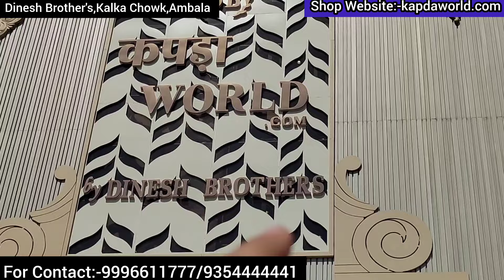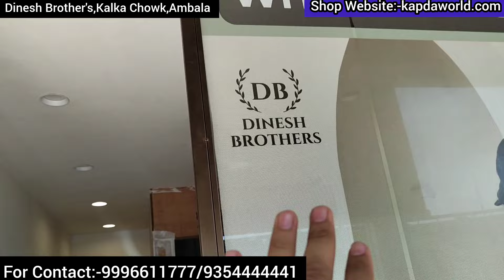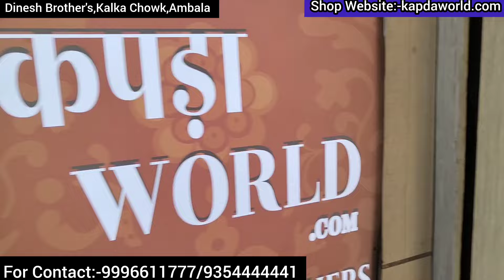सूटो का Mini सूरत💥अंबाला मार्किट में एक ही छत के नीचे मिलेंगी 25 दुकाने🌹ब्रांडेड और ट्रेंडिंग सूट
Adress:-

Dinesh Brother's
Kalka Chowk,Ambala,HARYANA

Call/Whatsapp For Order:-
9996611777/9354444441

💥ALL TYPE OF LADIES FANCY BRANDED SUIT COTTON FABRIC SUIT,FANCY SUIT,SUMMER COLLECTION AVAILABLE HERE IN CHEAPEST PRICE💥

Order Minimum 1

🍁 पूरे हरियाणा में सबसे सस्ते कॉटन के फैंसी सूट यही मिलेंगे।

AND PLEASE